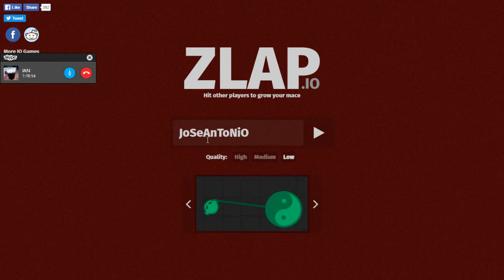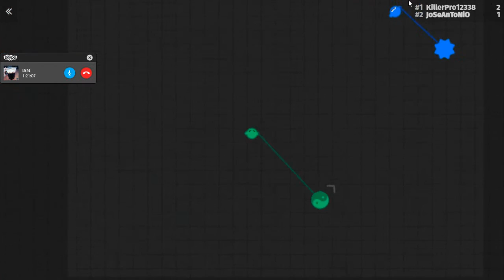MOMENTOS RANDOM EN ZLAP.IO | EL NUEVO AGAR.IO Y SLITHER.IO | By JuLiAn 120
SI NO ABRES ESTO MORIRÁS EN 7 DIAS

OKNO ERA MENTIRA

HOLA GENTE!
ESPERO QUE LES GUSTE ESTE VIDEO ES DE UNOS MOMENTOS RANDOM EN EL NUEVO SLITHER.IO Y AGRA.IO. MUY BUENO EL JUEGO PERO A LAS VES ABURRIDO... LIKE PARA MAS Y NO OLVIDES SUSCRIBIRTE